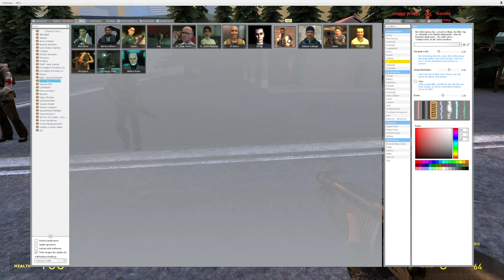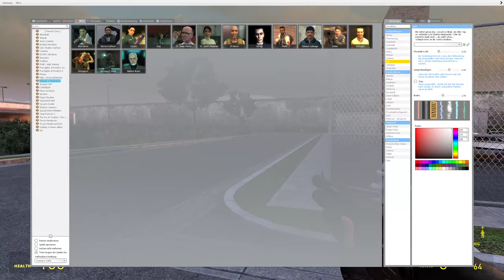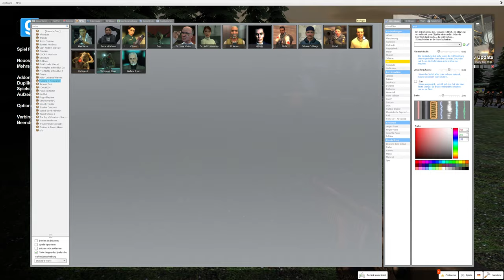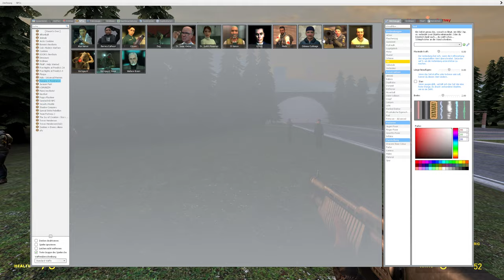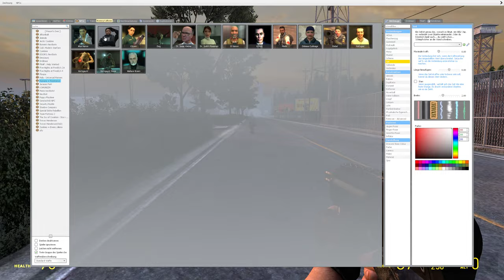Garry's Mod Huggy Wuggy Chases me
Gmod,mods,mod,huggy wuggy,garry's mod,map